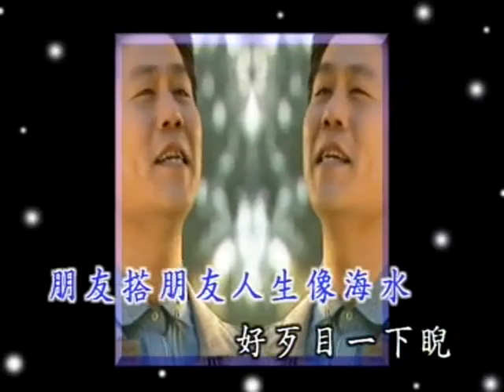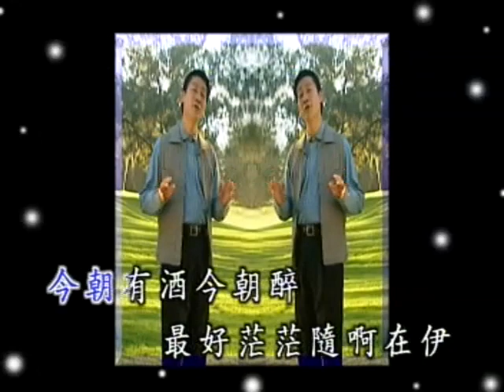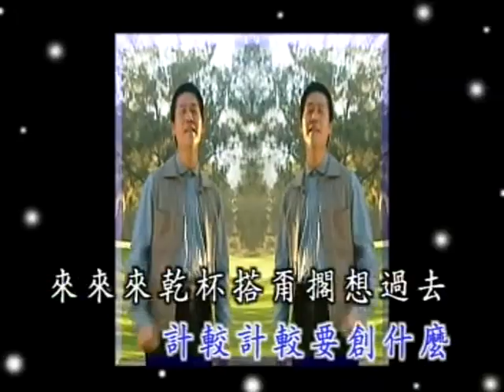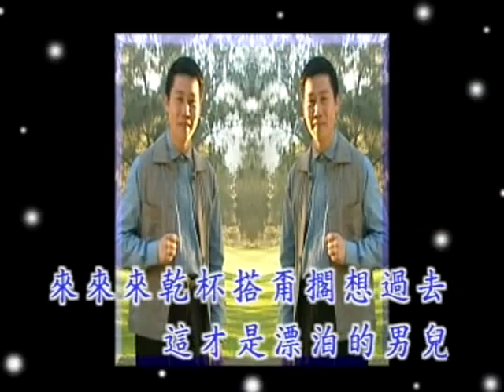羅時豐-醜醜啊思相枝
醜醜啊思相枝

作詞：陳宏
作曲：陳宏

今朝有酒今朝醉　最好茫茫隨在伊
凡事著愛想卡開　醜醜啊嘛是思相枝

朋友塔朋友　人情像海水

好歹目一咧呢　吃虧就是佔便宜　計較計較要創什麼
來來來乾杯　甭擱想過去　這才是漂魄耶男兒